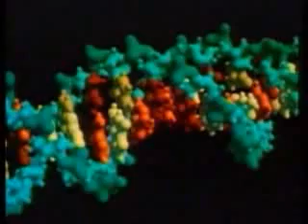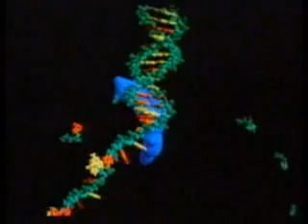We are star stuff, the ash of stellar alchemy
Carl Sagan - Cosmos - Pale Blue Dot

"The molecules of your body are the same molecules that make up this station and the nebula outside, that burn inside the stars themselves. We are starstuff, we are the universe made manifest, trying to figure itself out. As we have both learned, sometimes the universe requires a change of perspective." Babylon 5 A Distant Star